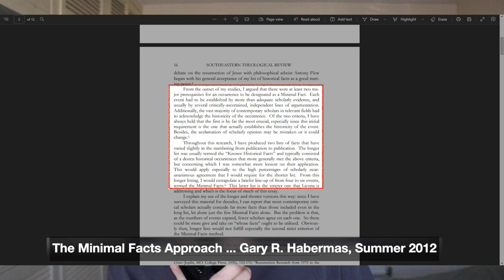The 5 Minimal Facts of Jesus' Resurrection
Gary Habermas advanced this historical criteria, sometimes it's a dozen facts, sometimes it's the minimal facts. In this video I list through and explain the 5 Minimal Facts for the resurrection of Jesus Christ.